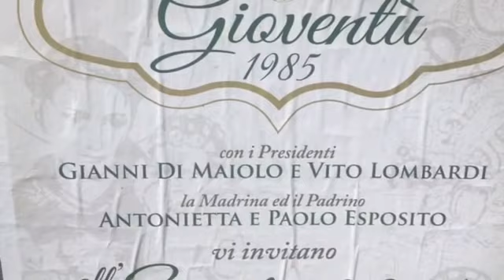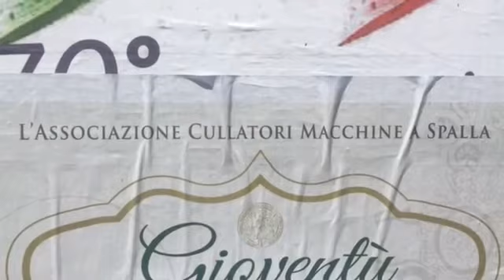BRUSCIANO: 2 GIUGNO FESTA DELLA REPUBBLICA....O FESTA DELLA GIOVENTU' IRRISPETTOSA DELLE REGOLE?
non'e' possibile assistere ad uno spettacolo irrispettoso delle regole di civile convivenza,fregandosene del tutto di una festa come il 2 giugno,o festa della repubblica.E pensare che e' stato versato tanto sangue dai nostri padri,per regalarci un paese libero e democratico.